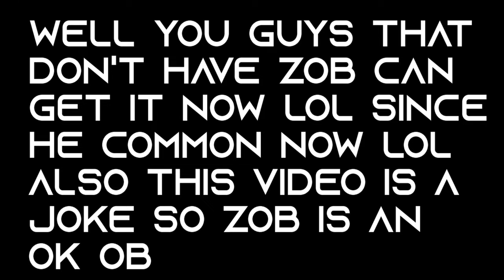When Z.O.B came like the 5th time